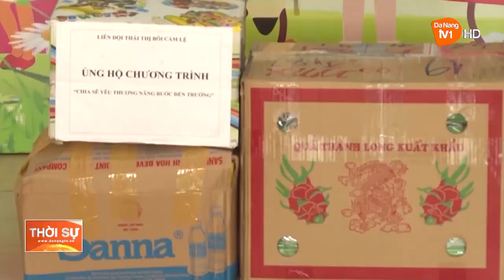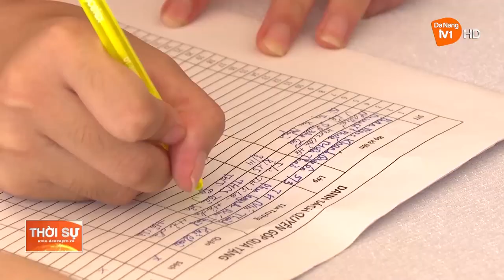THIẾU NHI ĐÀ NẴNG LAN TỎA THÔNG ĐIỆP “CHIA SẺ YÊU THƯƠNG”